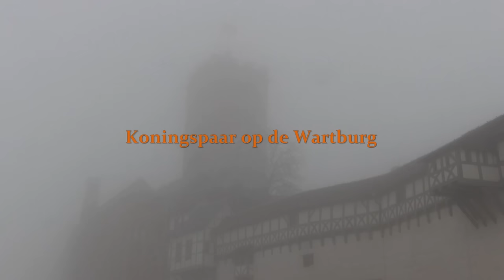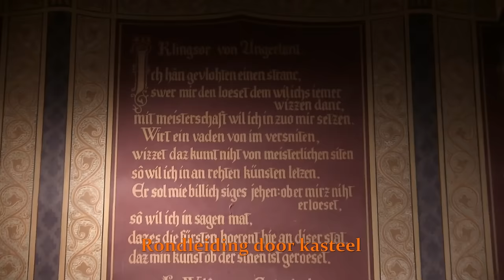Máxima & Willem-Alexander op Wartburg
Begin koninklijk werkbezoek aan Duitsland: op de Wartburg in Eisenach, met aandacht voor o.a. Maarten Luther ter gelegenheid van de 500ste verjaardag van het begin van de reformatie.